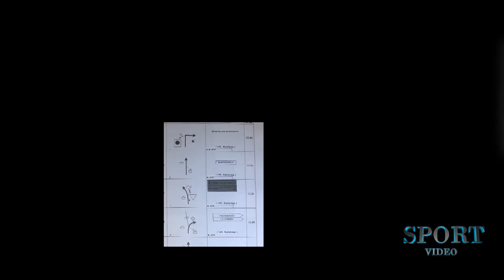RALLYE PRINCESA DE ASTURIAS 2018